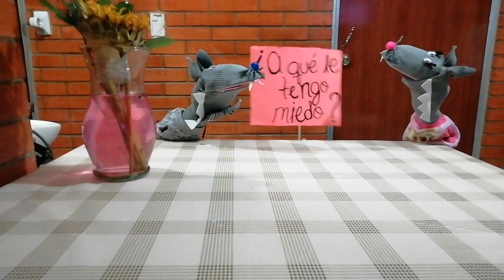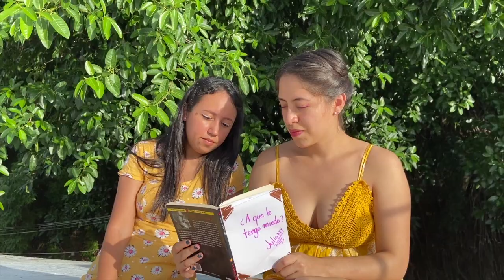Julio NT- ¿A qué le tengo miedo? (FAN VIDEO)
Gracias a cada una de las personas que dedico un poco de su tiempo para realizar sus bellos videos y lograr este sencillo audiovisual pero muy significativo.

"¿A qué le tengo miedo?"
Performed by Julio NT
Composed by Julio NT
Produced by Julio NT

Video editing by Julio Cesar Nestor T.